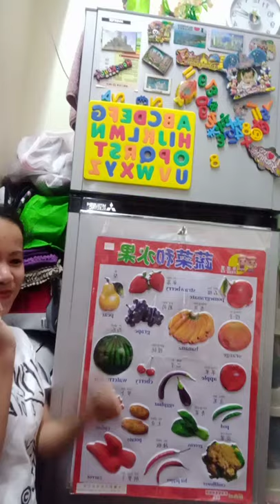Lilibeth birthday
maraming salamat sa mabutihing may bahay